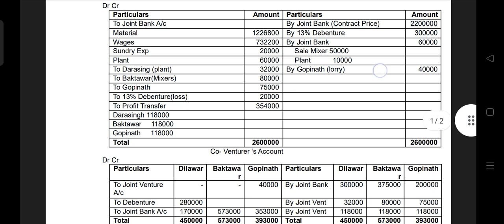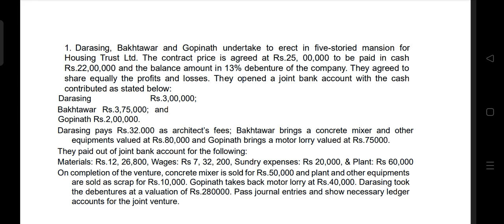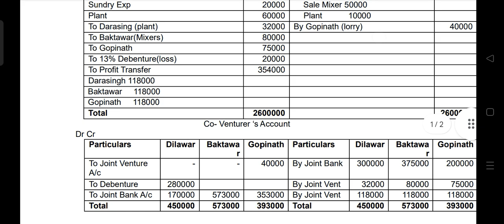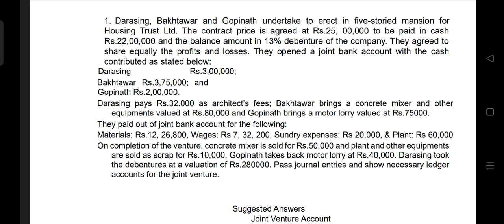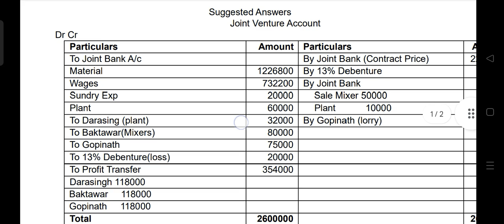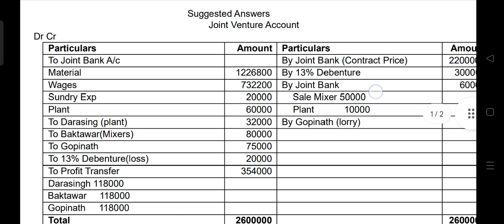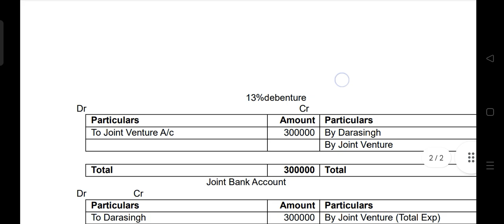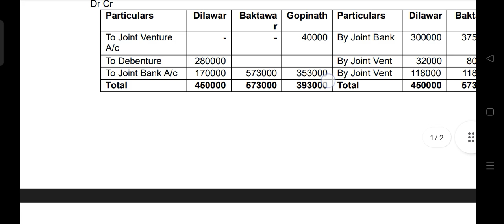JOINT VENTURE ACCOUNT FY B. COM SEM 2 MSU